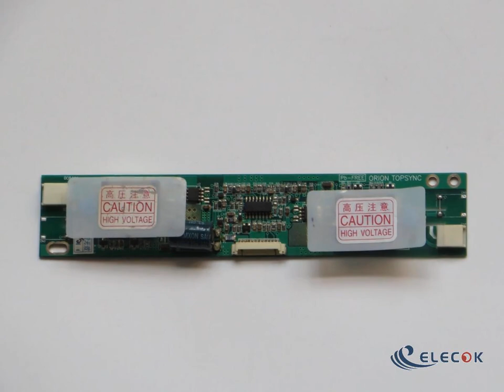Applicable LCD inverter DS-1307WA instead of circuit board replace